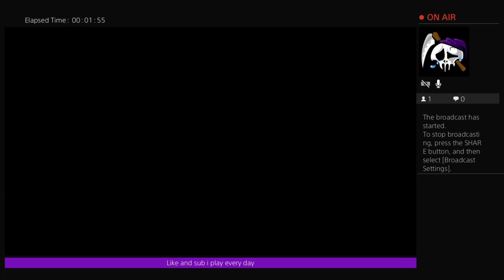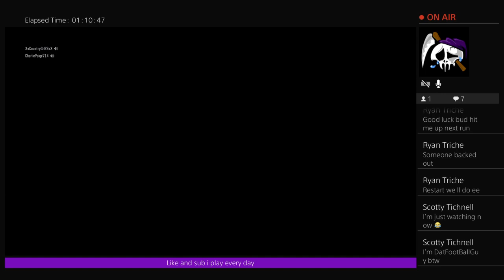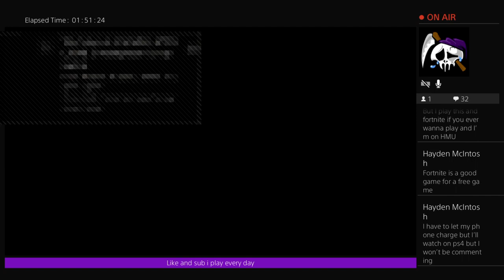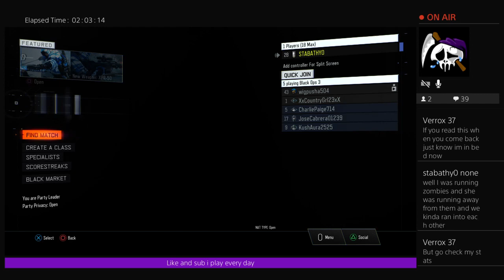Shadows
I stream every day